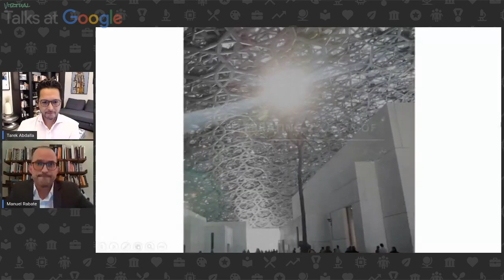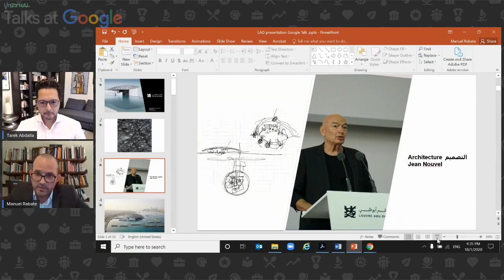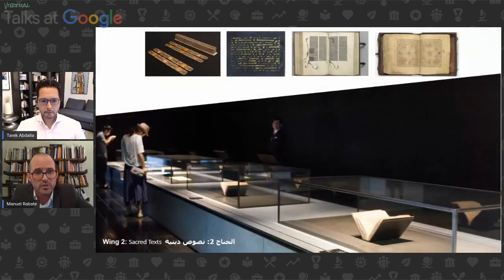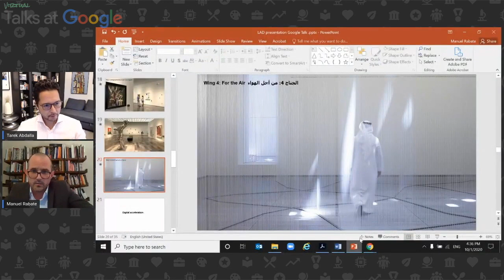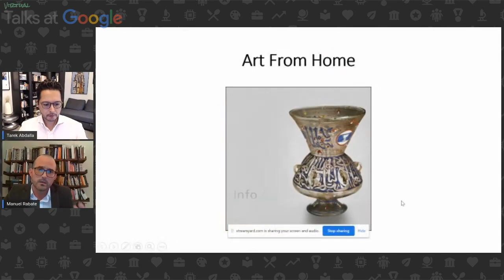Manuel Rabaté | What Can Art Do in a Time of Crisis | Talks at Google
Manuel Rabaté takes us through the efforts it took to establish the Louvres Abu Dhabi, what the art scene in the Middle East looks like, how can we encourage it further, and finally, in these times, what role can art play to help and support individuals and societies.

Manuel Rabaté has been Director of Louvre Abu Dhabi since its inception in 2016 and oversees all aspects of its operations and activity. Before this, he was the Deputy Director of Cultural Development (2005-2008) of Musée du Quai Branly-Jacques Chirac, managing the launch of the museum’s first touring exhibitions, and was also Deputy Director of the auditorium of Musée du Louvre (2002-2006), where he participated in developing new programmes accompanying the creation of the Islamic Art department. He is a graduate of Sciences Po (1998) and HEC business school (2001), and a Knight of France’s National Order of Merit.

Moderated by Tarek Abdalla.

Image copyrights:
4:40 - © Ateliers Jean Nouvel
5:07 & 5:30 - © Department of Culture and Tourism – Abu Dhabi / Photo Hufton+Crow / Architect Jean Nouvel
5:34 - © For the Louvre Abu Dhabi (2017) © 2020 Jenny Holzer, member Artist Rights
Society (NY)
5:38 - © The Jordan Museum, Amman
6:25 - © Susanna Fritscher, Für die Luft (For the air) 2017